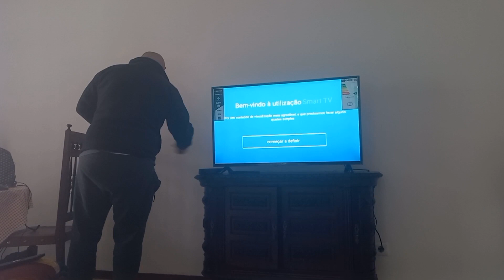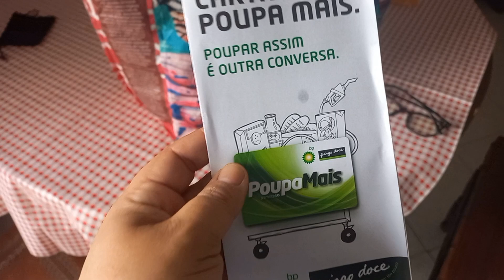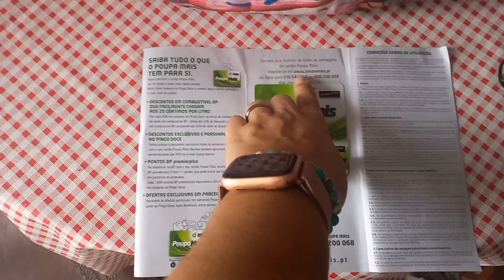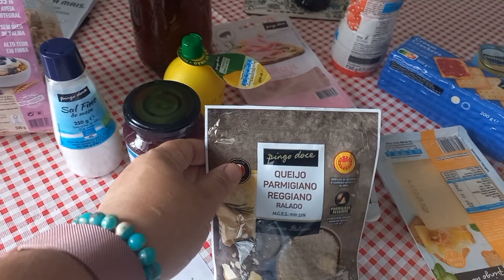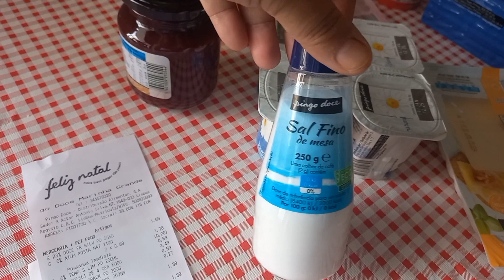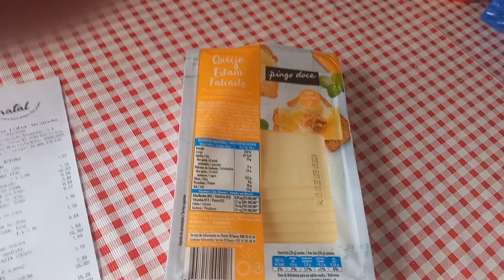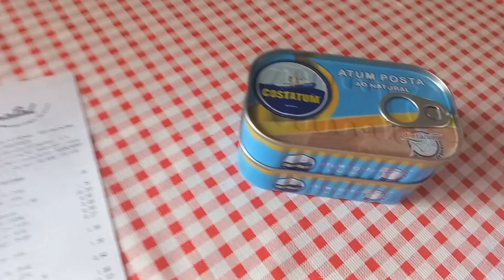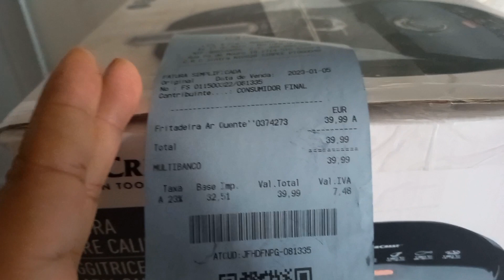Compramos TV, fritadeira sem óleo + alimentando os patos no parque.